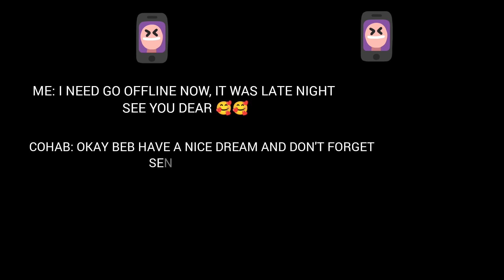LIFEAFTER MUSIC VIDEO ANIMATION COMPILATION 2023 ☺☺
LIFEAFTER Music Video Animation Comp Made Just For Fun.
Song Or Properties May Contain Copyright Management, this content just for entertainment and not intended to be sold

Server : Santopany
Song : Alan Walker ft Au/Ra - Somebody Like You